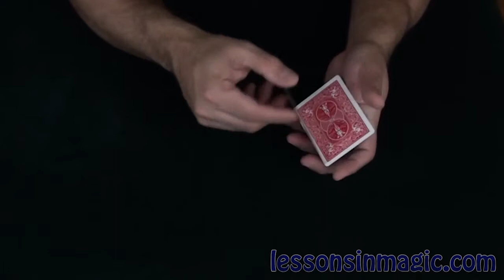Dr. Daley's Last Trick